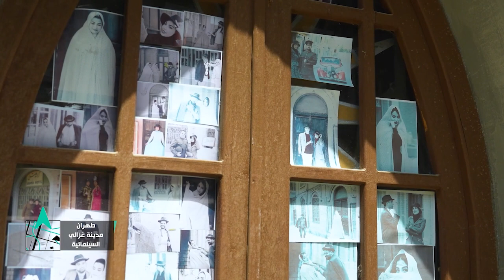صُنع فيها أضخم الأعمال الإيرانية التاريخية.. جولة مسافات في أروقة مدينة غزالي السينمائية بطهران